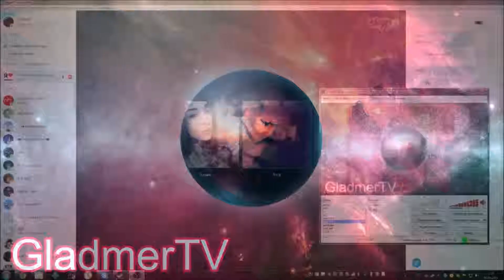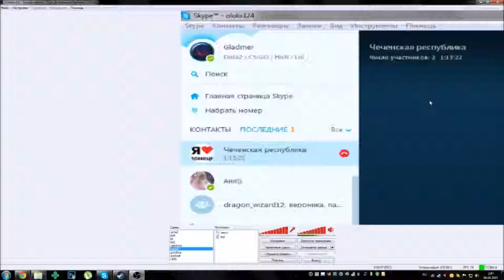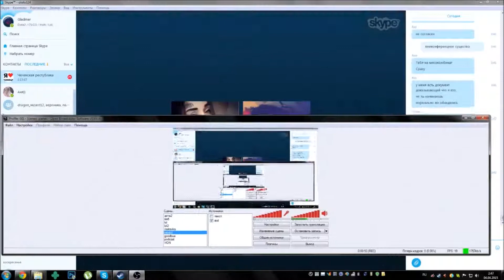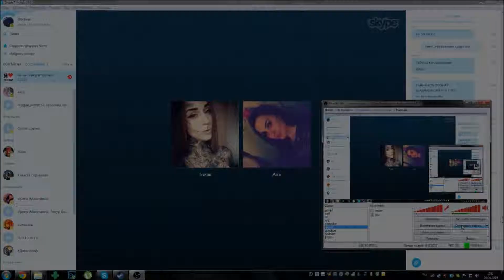Концерт Анны.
Концерт года. Анна Форельберг! Эпик!